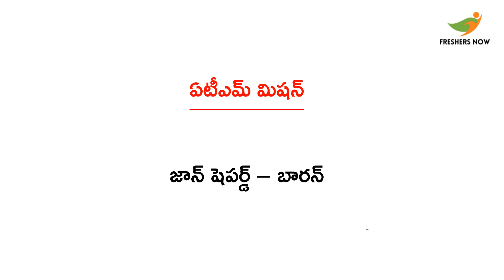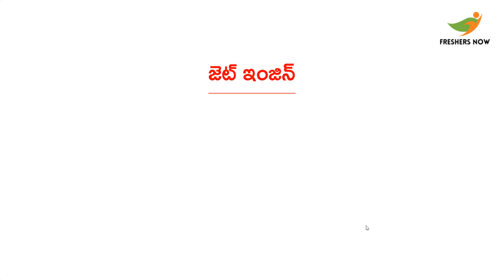ప్రధాన ఆవిష్కరణలు మరియు ఆవిష్కర్తలు || Major inventions and inventors quiz in Telugu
ప్రధాన ఆవిష్కరణలు మరియు ఆవిష్కర్తలు || Major inventions and inventors quiz in Telugu. Latest Science Questions and Answers.